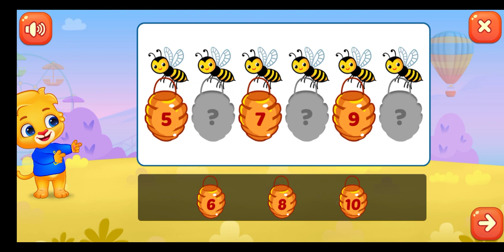Baby games || kids games||kids entertainment videos by Riyankidstv